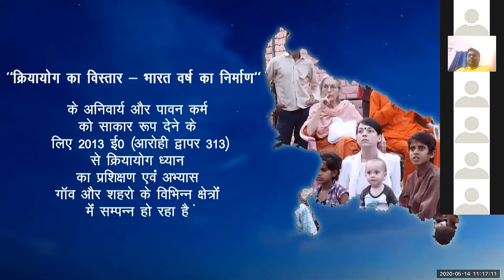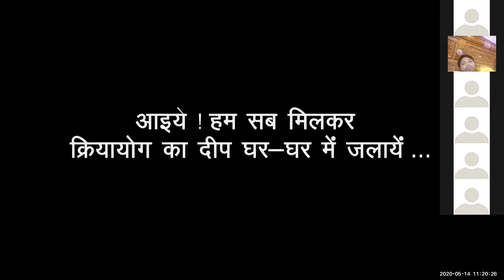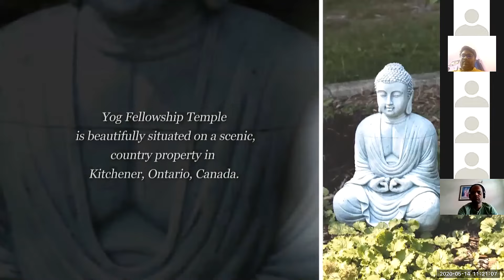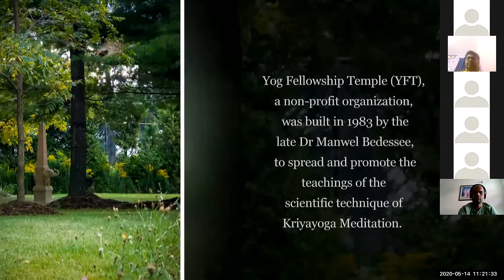Kriyayoga Meditation: A Pathway to Improve the Quality of Life & Stress Management | LIVE Webinar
00:00 - LIVE Webinar starts
00:10 - Video Presentation: Kriyayoga Movement in the Villages of India
04:00 - Video Presentation: Yog Fellowship Temple, Kitchener, Canada
06:10 - Kriyayoga Meditation: A Pathway to Improve the Quality of Life & Stress Management
39:50 - Q&A SESSION (Question & Answer)

LIVE Webinar Organized by:
South Asian Institute for Advanced Research & Development (SAIARD)
(An ISO 9001:2015 & MSME, Govt. of India Certified Institution)
Biswajit Roy Chowdhury, Chairman, SAIARD
CS Lavkush Yadav, Chairman, ICSI, Prayagraj Chapter

Kriyayoga Ashram and Research Institute, Prayagraj.